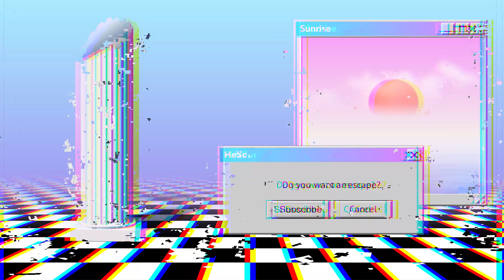Samus Gets A New Toy! | Metroid Samus Returns Part 12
We blast through Area 3 and powered up versions of enemies we've seen before in previous areas to acquire a new toy: the grapple beam! Where is the grapple beam? Find out as we continue with part 12 of our Metroid Samus Returns playthrough!